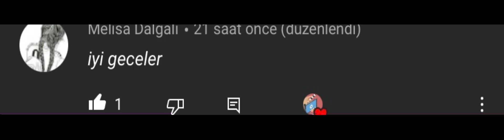11.000 Abone Özel Video (KVFC❤️) elimden geldiği kadar🌹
Abone değil aile üyesi
KVFC❤️